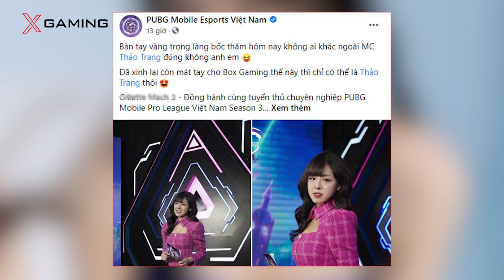Thảo Trang - Nữ MC xinh đẹp "đốn tim" cộng đồng game thủ | Xgaming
Sự xuất hiện của Thảo Trang - nữ MC xinh đẹp của 500Bros tại buổi bốc thăm chia bảng PMPL mùa 3 khiến cộng đồng PUBG Mobile cực phấn khích.
Cài ngay app Xgaming tại để theo dõi và tham gia chảo lửa thách đấu cùng những streamers hot nhất các tựa game
LH quảng cáo tài trợ: 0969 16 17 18